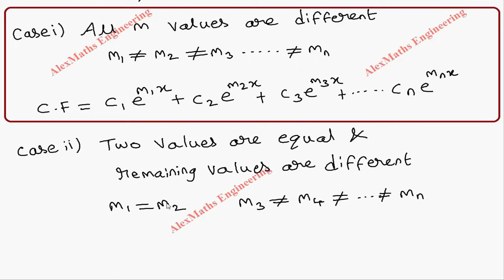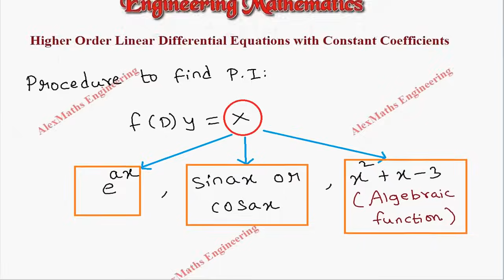Higher Order Linear Differential Equations with Constant Coefficients Differential Equations Intro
MA8151 engineeringmathematics MA8151 ENGINEERING MATHEMATICS – I engineeringmathematics1 engineeringmathematicsalexmaths engineeringmathematicsdifferentialequations Higher Order Linear Differential Equations with Constant Coefficients | Differential Equations
DIFFERENTIAL EQUATIONS
Higher order linear differential equations with constant coefficients – Method of variation of parameters. Homogenous equation of Euler’s and Legendre’s type – System of simultaneous linear differential equations with constant coefficients – Method of undetermined coefficients.